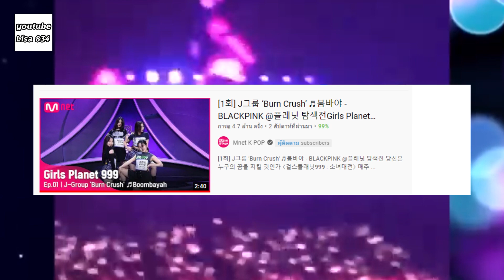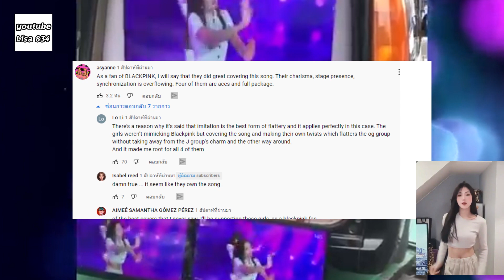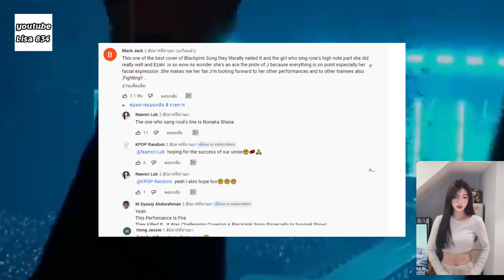ความเห็นแฟนคลับ blackpink หลัง รายการเกาหลี Girl planet 999 ใช้เพลง how you like that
ema
CJ ENM ผู้ผลิตคอนเทนต์แถวหน้าของเกาหลีใต้ เปิดตัวเรียลลิตี้โชว์เกาหลี  ‘Girls Planet 999’ ซึ่งทาง iQiyi (อ้ายฉีอี้) ได้รับสิทธิ์เผยแพร่แต่เพียงผู้เดียวนอกประเทศจีน ญี่ปุ่น และเกาหลีใต้ รายการนี้ได้รับความสนใจอย่างมากและมีผู้สมัครเข้าร่วมแข่งขันกว่า 10,000 คน จากทั่วทั้งประเทศจีน ญี่ปุ่น และเกาหลีใต้ โดยคัดเลือกเหลือเพียง 100 คนเพื่อฝึกฝนอบรมให้เป็นเกิร์ลกรุ๊ปหน้าใหม่ รายการนี้ยังได้ ‘ซอนมี’  (Sunmi) อดีตสมาชิกวง Wonder Girls และ ‘ทิฟฟานี่ ‘ (Tiffany) สมาชิกจาก Girls' Generation มาเป็น K-pop  Master ให้กับผู้เข้าแข่งขัน นอกจากนี้ยังมี ‘ยอจินกู’ (Yeo Jingo) พระเอกหนุ่มจาก Hotel Del Luna ขวัญใจสาวๆ มารับหน้าที่เป็นพิธีกรดำเนินรายการ